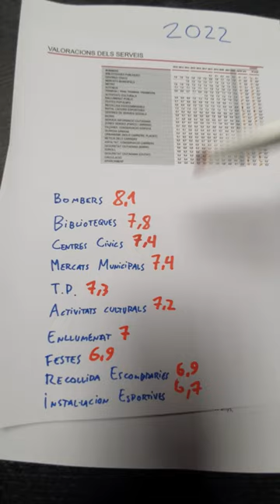Top 10 serveis amb millor valoració de l'Ajuntament de Barcelona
Els 10 serveis amb millor valoració de l'Ajuntament de Barcelona